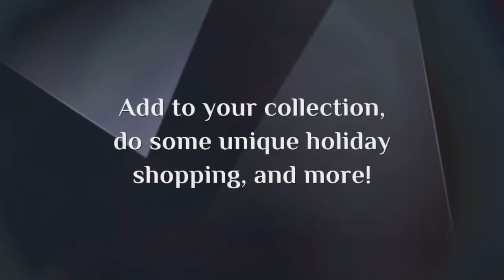The Red Deer Rock N' Gem Show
The Mineral Kingdom has come alive and is your to explore. from a safe six feet apart, of course!
The 2020 Rocktober Rock N' Gem Show is running November 25th-29th, 2020 in the Prairie Pavilion at Westerner Park, just in time to start your holiday shopping right!
Canada Gem Shows and Silver Cove are proud to bring you a 30,000 square foot event dedicated to Crystals, Minerals, Beads, Fossils, Gemstones, Jewelry and so much more.
So pack your mask, invite your cohorts, and bring your shopping list, this is one event you do not want to miss!

The Rocktober Rock N' Gem Show
November 25-29, 2020
Westerner Park : Prairie Pavilion
Admission: Free